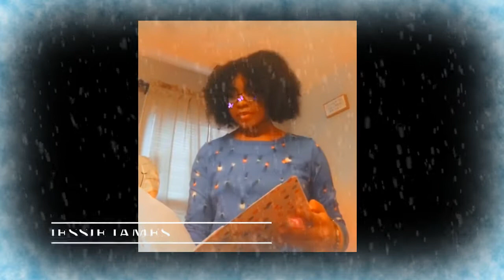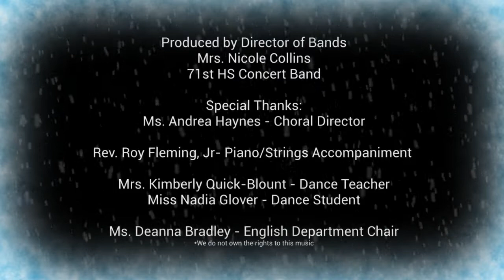71st HS (Virtual) Holiday Favorites 2020